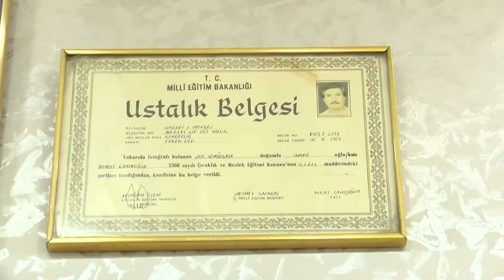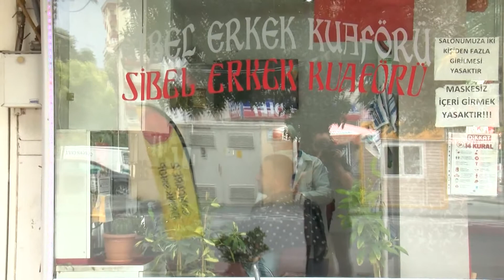Berber Pamuk Dede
Kayseri'de evli 3 çocuk 5 torun sahibi  50 yıllık berber Behçet Çakıroğlu namı diğer Pamuk Dede'den iş yeri açan ve açacak gençler için altın öğütler